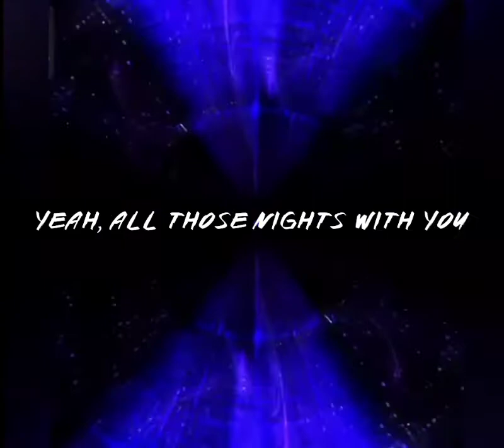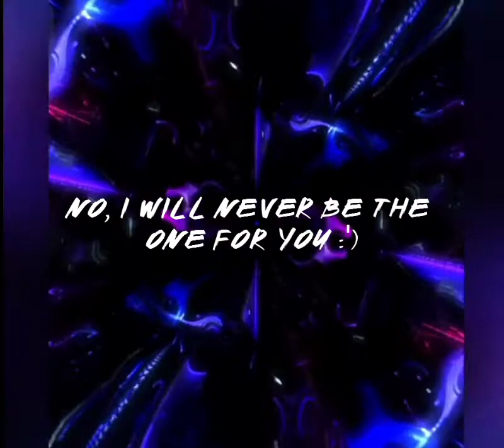NÜ & Dyslm - i tried to get to you (ft. yaeow) Slowed Version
The first time i found this song, its really catch me. It kinda related to me, it sounded really good. I've played this song hundred times now lol.
I was searching for a slowed version of this song but I didn't found any. So, I decided to make one.

This is my first time making a slowed song, so it might not sound pretty hehe ...
But it is bearable to listen to... so, enjoy :)